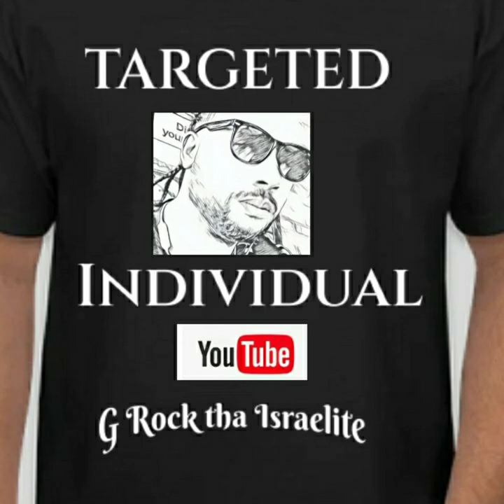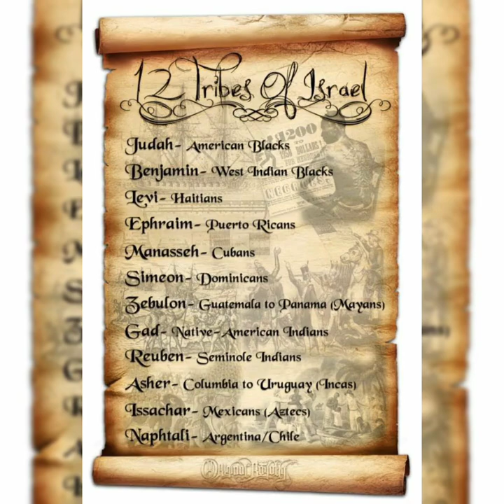the truth needs no support part #2